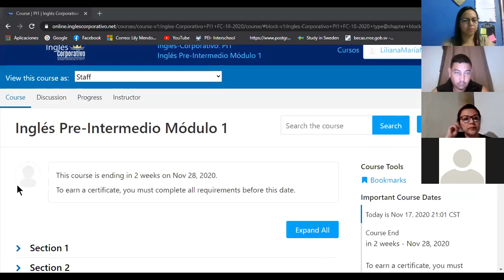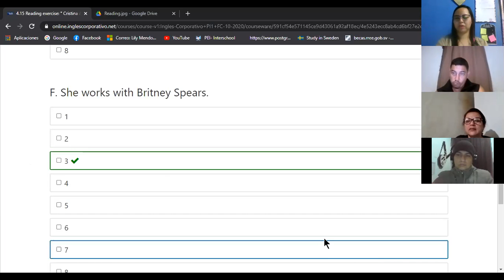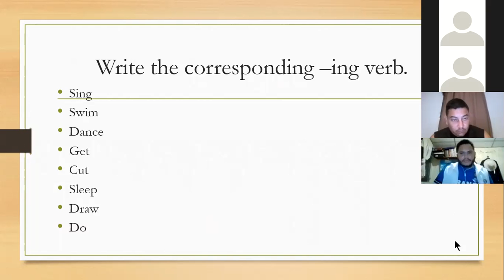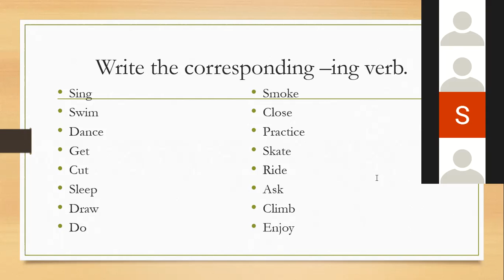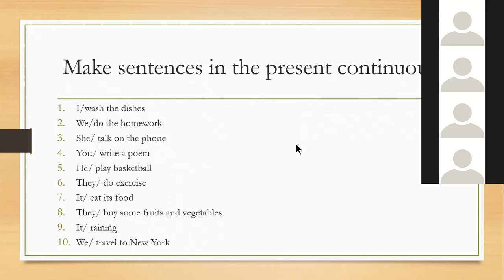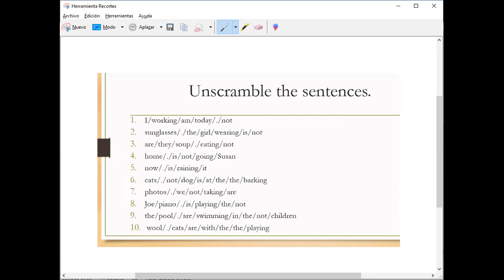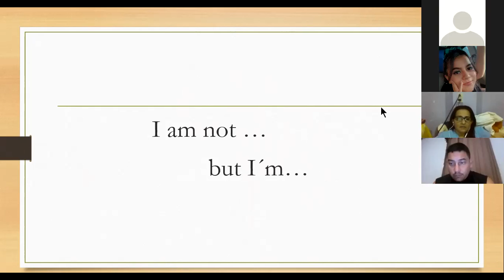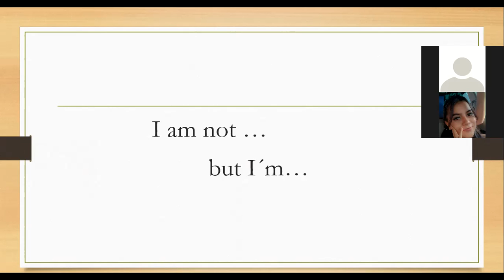Ingles Corporativo-Class 14. Present continuous -- negative 17-11-2020